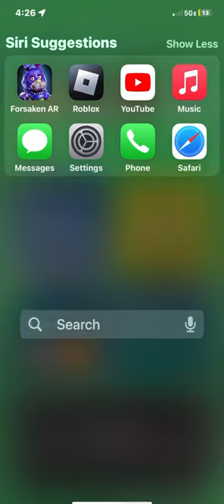Rosy maple therory